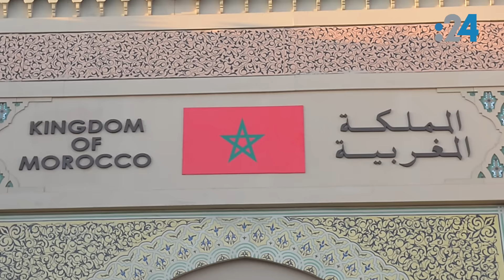مهرجان الشيخ زايد 2016: أجواء ساحرة في الجناح المغربي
من بين أروقة مهرجان الشيخ زايد التراثي بأبوظبي، تناديك الموسيقى المغربية التراثية، وتسافر بك الى بلاد المغرب، إنه الجناح المغربي الذي يضم معرضاً خاصاً، وخيمة تراثية، لتعيش وكأنك في حارات فاس ومراكش ومكناس وطنجة..

ويحوي هذا الجناح نماذج من الأبنية المستوحاة من الحضارة المغربية الغنية بثقافتها والمغرقة بتفاصيلها، الى جانب الترحاب الكبير الذي تلقاه من قبل جميع المشاركين، وبالأخص من العم إدريس، الذين لا يبخل بمدّ رواد زايد التراثي، بكل المعلومات التي يودون معرفتها عن المملكة المغربية وتراثها.